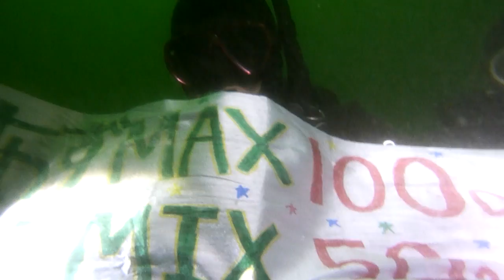おめでとうーーーー！その９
５０本・１００本記念ダイブ。
もはや誰だか分からない！
おめでとうーーーー！
富戸　ヨコバマ　2010年5月30日